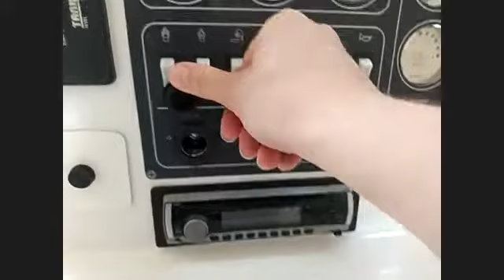Jour 5: Visite des bateaux à quai sur Joigny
Semaine Locaboat
Quel Beau Voyage